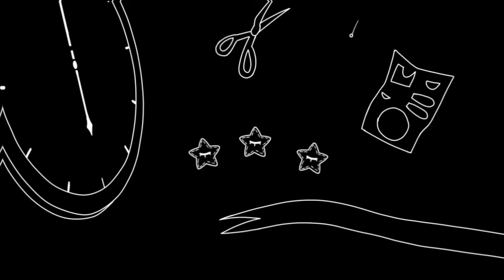3008 meme || WonderEnd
Yo, it hasn't been a week but whatever

Original by

Dexechii
MeganliUwU

Character (By Merutoro 10)

Yume

Apps used

IbisPaint x
Alight Motion